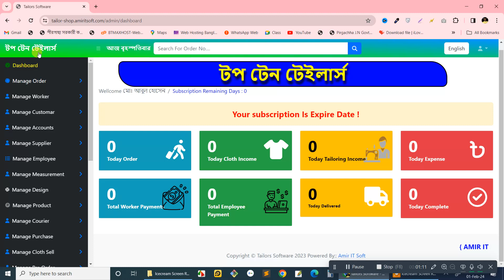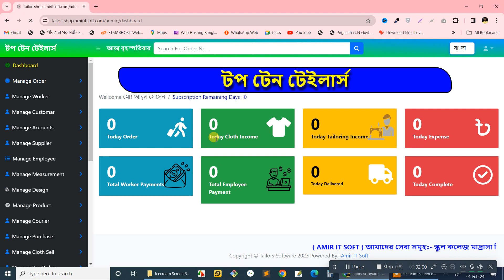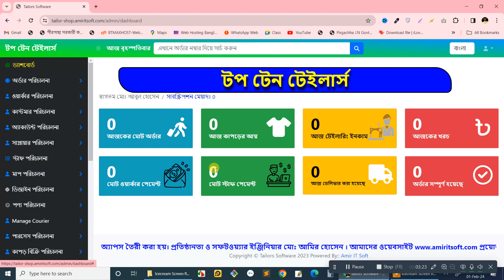ড্যাশবোর্ড পরিচিতি পাট - ৩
3  Dashboard

টেইলার্স সফটওয়্যা কিছু প্রয়োজনীয় ফিউচার নিয়ে আলোচনা করা হলো

১। কিভাবে কাস্টোমারের কাছ থেকে অর্ডার নেবেন
২। কিভাবে কাস্টোমারের মাপ, মোবাইল নাম্বার ও অন্যান্য তথ্য সেইভ করবেন
৩। কিভাবে কাস্টোমারের কাছে কাস্টমস এসএমএস পাঠাবেন
৪। কিভাবে অর্ডার এডভান্স গ্রহণ করবেন
৫। কিভাবে বাকি টাকা গ্রহণ করবেন
৬। কিভাবে অর্ডার প্রোডাকশনে পাঠাবেন
৭। কিভাবে কাটিং  মাস্টারের অর্ডার কাটিং দিবেন
৮। কিভাবে কাটিং মাস্টার কে বেতন দিবেন
৯। কিভাবে কাটিং মাস্টার কে এডভান্স ও বোনাস দিবেন
১০। কিভাবে কারিগরের কাছে অর্ডার বুঝিয়ে দেবেন
১১। কিভাবে কারিগরের কাছ থেকে অর্ডার গ্রহণ করবেন
১২। কিভাবে কারিগরের  যে অর্ডারের কাজগুলো করেছে তা টাকা দিবেন
১৩। কিভাবে কারিগর কে এডভান্স ও বোনাস দিবেন
১৪। কিভাবে কারিগর কে এসএমএ দিবেন
১৫। কিভাবে অর্ডার রেডি হলে কাস্টোমারের কাছে এসএমএস পাঠাবেন
১৬। কিভাবে কাস্টোমারের কাছে অর্ডার ডেলিভারি দিবেন
১৭| কিভাবে আপনার শপ জন্য SMS মার্কেটিং করবেন
১৮| কিভাবেল ডেইলি রিপোর্ট দেখবেন
১৯| কিভাবে Urgent অর্ডার নম্বর খুঁজে পাবেন বিস্তারিত
 ২০ কিভাবে অর্ডার রেডি হলে কাস্টোমারের কাছে এসএমএস পাঠাবেন
২১। কিভাবে কারিগরের মজুরি সেট করা যায়
২২। কিভাবে নতুন সার্ভিস তৈরি করা যায়
২৩। কিভাবে সার্ভিসের মাপ সেট করা যায়
২৪। কিভাবে সার্ভিসের ডিজাইন সেট করা যায়
২৫। কিভাবে বার কোড প্রিন্ট করবেন
২৬। কিভাবে কুরিয়ার সার্ভিস এডড করবেন
২৭। কিভাবে কুরিয়ার সার্ভিস এর মাধ্যমে ডেলিভারি করবেন
২৮। কিভাবে  আপনার কিসতির টাকা পরিশোধ করবেন
২৯। কিভাবে  আপনার পাওনা টাকা বঝিয়ে নেবেন
৩০। কিভাবে  সাপ্লায়ার এডড করবেন
৩১। কিভাবে  সাপ্লায়ার সাপ্লায়ারের বাকি টাকা পরিশোধ করবেন ও ওপেনিং টাকা পরিশোধ করবেন
৩২। কিভাবে  টেইলারিং রিপোট দেখবেন ও লাভ – লোকশান রিপোট দেখবেন
৩৩। কিভাবে  টেইলারিং ডেলিভারি রিপোট দেখবেন
৩৪। কিভাবে  প্রডাক্ট বিক্রয় রিপোট দেখবেন
৩৫। কিভাবে  প্রডাক্ট বিক্রয় রিপোট দেখবেন
৩৬। কিভাবে   বাকি কাষ্টমারদেরকে অটো এসএমএস পাঠাবেন
৩৭। কিভাবে সার্ভিসের মাপ ও ডিজাইন এডিট/ ডিলিট করা যায়
৩৮। কিভাবে বারকোড এর সাহায্যে অর্ডার ডেলিভরী করবেন
৩৯। কিভাবে কোন কাপড় বা প্রডাক্ট বিক্রয় করবেন
৪০। কিভাবে স্টক রিপোর্ট দেখবেন
৪১। কিভাবে ব্যাংক অ্যাকাউন্ট  এড করবেন
৪২। কিভাবে ব্যাংক অ্যাকাউন্ট  এ টাকা জমা   করবেন
৪৩। কিভাবে ব্যাংক তুলবেন করবেন
৪৪। কিভাবে ব্যাংক এ  ব্যাংক থেকে অন্য ব্যাংকে টাকা পাঠাবেন
৪৫। কিভাবে লাভ / লোকশান রিপোর্ট দেখবেন ইত্যাদি ।
এগুলো ছাড়াও আরও অনেক কিছু আছে যা বলে শেষ করা সম্ভব নয়।
আমাদের টেইলার্স সফটওয়্যার নিতে আগ্রহী হলে এই লিংকে ক্লিক করে রেজিষ্টার করুন
বিস্তারিত জানতে কল করুন ০১৭৬৭১৮৯৭৯৯ এই নাম্বারে আমাদের ওয়েবসাইট ভিজিট করুন